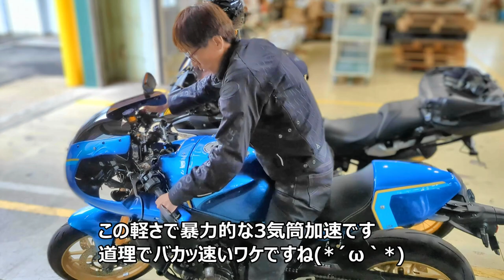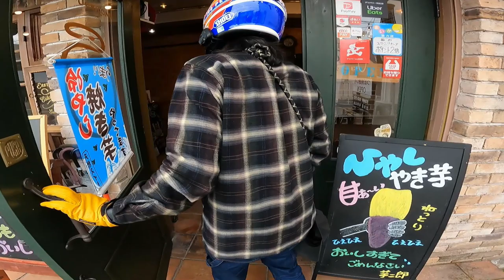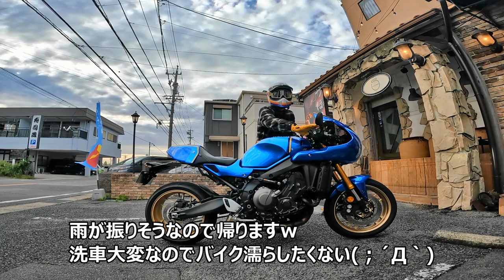[R1250GS] ロケットカウルのXSR900最高！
バンドマンの「XSR900ロケットカウル化」計画が完成しました！
カッコ良すぎ。。(*´ω｀*)

‹つぼ焼きいも芋二郎›
所在地： 〒472-0005 愛知県知立市新池１丁目３２